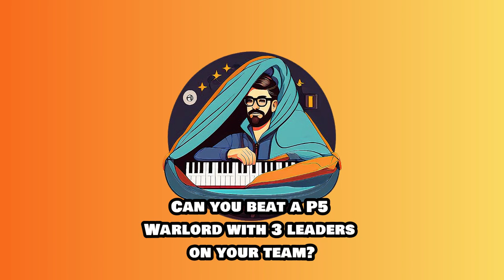Can you beat a P5 Warlord with 3 leaders? | We beat Henrietta on book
We had a close match with a P5 Warlord with 3 leaders and pulled it off, although it was a close match. I play the finger drums while you watch the clip.